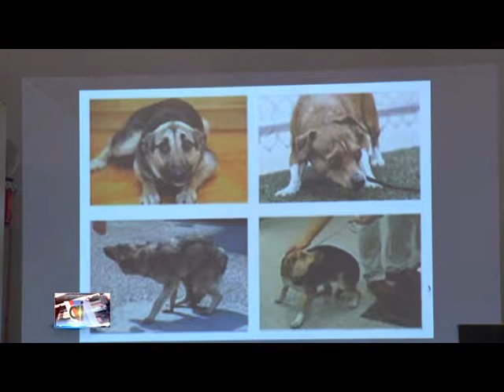Municipalidad: charlas sobre cuidado responsable de las mascotas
La Medica Veterinaria, Jesica Pilla brindó una charla en distintas instituciones educativas acerca del cuidado responsable de las mascotas. La profesional dio consejos a la hora de alimentar y respetar a los perros o gatos, pero principalmente a cuidarlos.